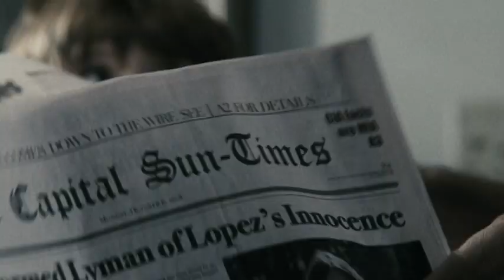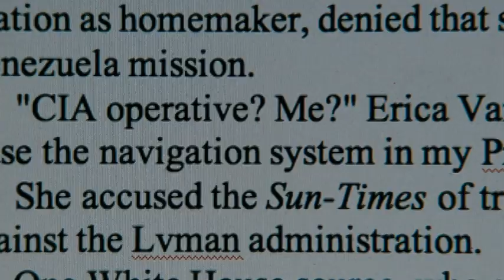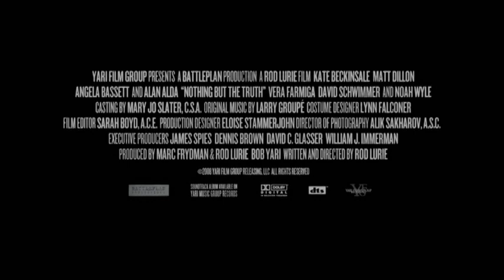Nothing But the Truth (2008) - Trailer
Directed by: Rod Lurie
Year: 2008
Country: USA
Genre(s): Crime, Drama, Thriller
Rated: R

SYNOPSIS:
When reporter Rachel Armstrong writes a story that reveals the identity of a covert CIA operative, the government demands that Rachel reveal her source. She defies the special prosecutor and is thrown in jail. Meanwhile, her attorney, Albert Burnside argues her case all the way to the U.S. Supreme Court.